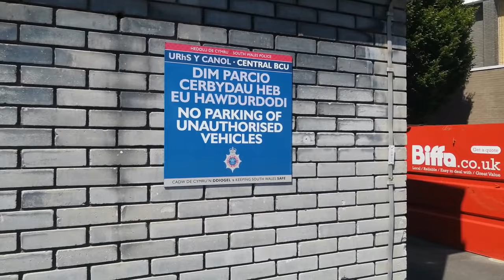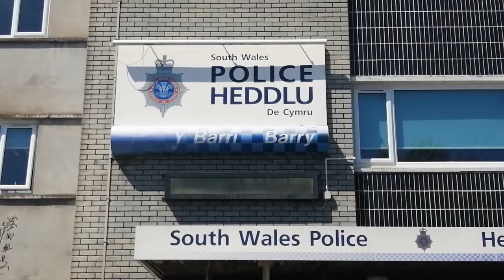Barry Police Station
Please support and help my channel grow :-)
Bitcoin Wallet: bc1qf2665vg7cf4xeq6utmu8fw28jpjwt08uf2ycj3